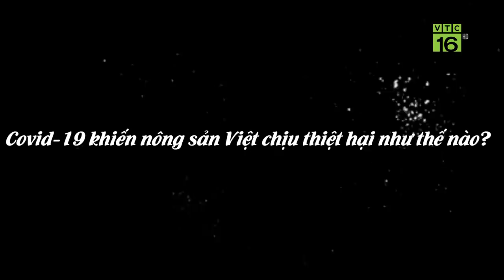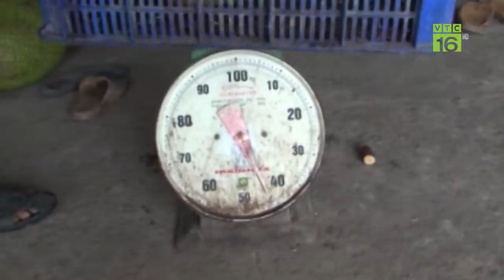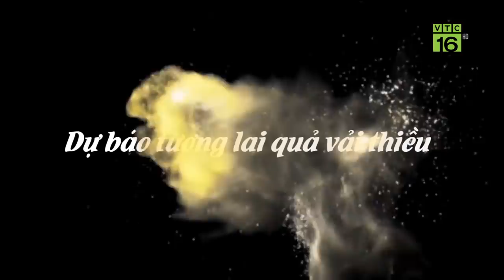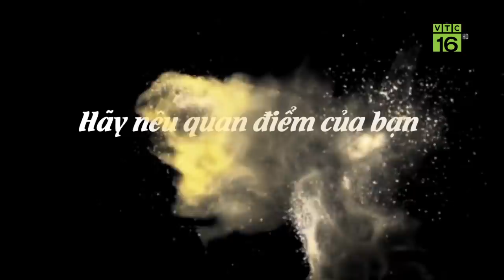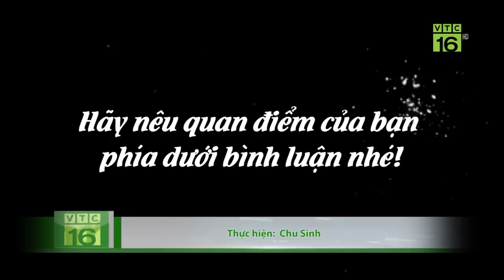Không xuất được sang Trung Quốc: Số phận quả vải thiều sẽ ra sao? | VTC16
VTC16 | Theo Bộ Công thương khoảng 6 tháng nữa là thời điểm thu hoạch vải thiều với 90% sản lượng xuất khẩu sang thị trường Trung Quốc. Nếu thời điểm đó giao thương hàng hóa với Trung Quốc vẫn khó khăn về dịch bệnh thì số phận quả vải thiều sẽ ra sao?